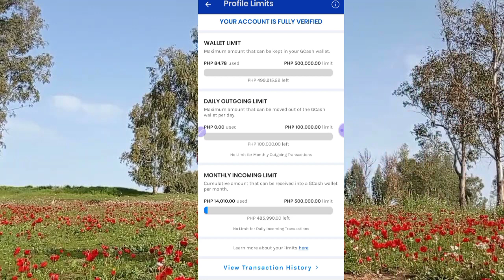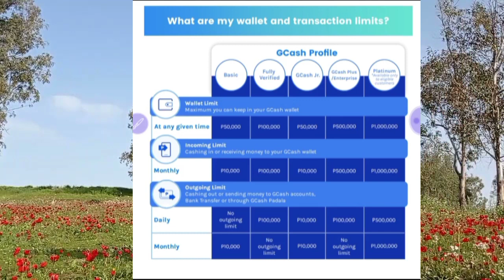GCASH WALLET & TRANSACTION LIMIT UPDATES | PROFILE LIMITS | BabyDrewTV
How to increase gcash wallet size limit to 500k
Paano mag upgrade NG gcash wallet limit to 500k
Paano madagdagan Ang wallet limit SA gcash
how to increase gcash limit
how to increase credit limit in gcash
how to increase gcash limit to 100k
how to increase monthly cash in limit in gcash
how to increase limit on gcash
how to increase rebate limit in gcash
how to request limit increase gcash
how can i increase gcash transaction limit
how to increase the limit in gcash
how to increase credit limit to gcash
how to increase gcash over the counter limit
how to increase gcash wallet limit
how to increase your gcash credit limit
how to increase wallet size in gcash
how to increase wallet limit in gcash
how to increase my gcash wallet
how to load in gcash
how to load your gcash
how to load your gcash account
how to top up gcash
how to load money in gcash
how to put load in gcash
how to have gcash wallet
how to earn gcash
gcash wallet size limit
what is wallet size in gcash
gcash wallet
gcash increase wallet limit
gcash wallet
gcash site
gcash balance
gcash benefits
gcash unavailable today
gcash deposit
gcash credit
gcash online
increase your gcash wallet limit
is gcash international
what is gcash wallet
is gcash down
how to load gcash in 711
how to add money in gcash
gcash exceed limit 8000
gcash exceed monthly limit
gcash exceed incoming limit
gcash exceed income limit
gcash wallet balance limit exceeded
gcash exceed amount limit
transaction limit exceeded gcash buy load
gcash limit exceeded
gcash transaction limit exceeded error
transaction limit exceeded gcash express send
gcash transaction limit exceeded fully verified
gcash exceed limit how much
exceeded limit in gcash
how do i fix gcash limit exceeded
transaction limit exceeded gcash load
api limit exceeded gcash load
transaction limit exceeded gcash
gcash exceed limit
gcash exceed limit meaning
gcash oops transaction limit exceeded
gcash amount exceeded limit
gcash limit exceeded reset
gcash exceed recipient limit
transaction limit exceeded gcash send money
gcash exceed transaction limit
gcash wallet limit exceeded
transaction limit exceeded gcash 2022